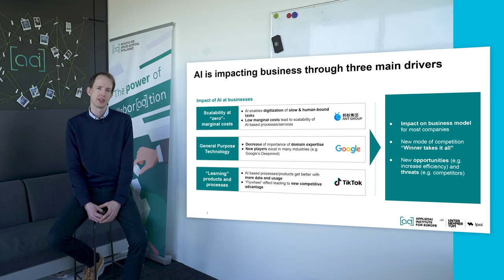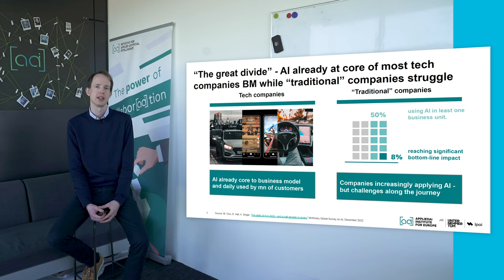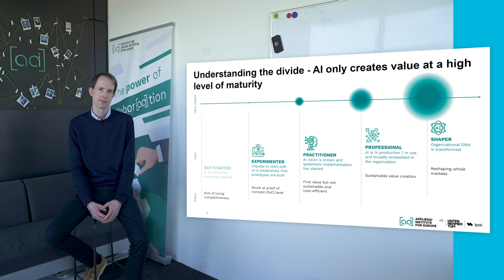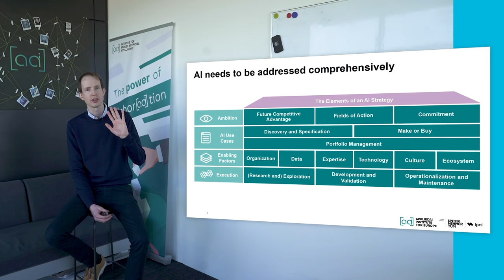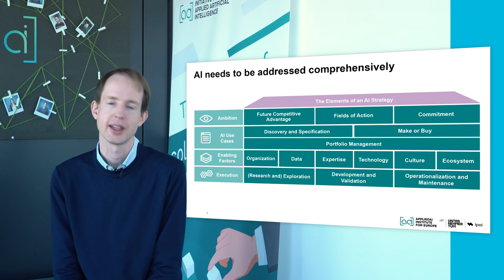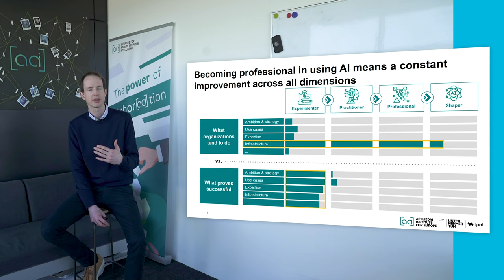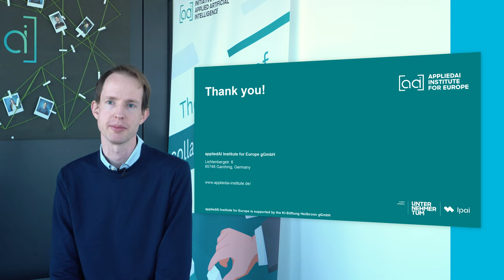AI eShip_AI Strategy by Phillip Hartmann